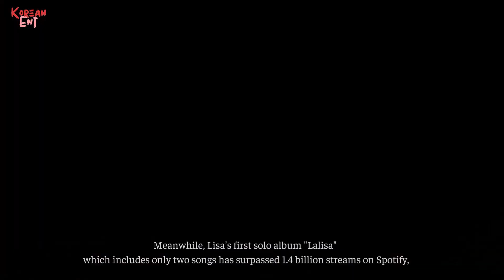Jennie returned solo with thespecialsingle,Jennie's delicate actions,Jisoo&Lisa set new achievements